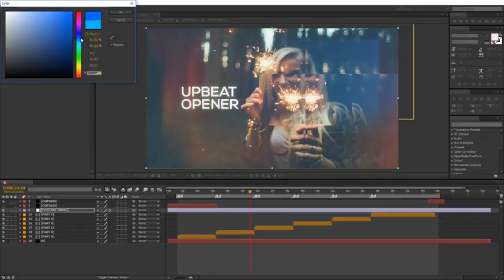Upbeat Opener | After Effects template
Created: 2 June 17
Universal Expressions: Yes
Length: 0:35
Resolution: 1920x1080
File Size: 130MB
Media Placeholders: 37
Text Placeholders: 38
Category: (openers)

Description: You can use this template for: demo reel, trailer, intro, promo, showreel, urban slideshow, sport event opener, GYM, fitness, NASCAR, box, parkour, motivation opener or any type of dinamic opener for your media. Also, you can combine this template with my other items and create: video album, adventure in interesting tour, design your elegant reel, simple quick slideshow, glitch slideshow, showreel, demo reel or any type of slideshow, opener, promo, intro, for your media. Design your own slideshow with parallax effect, vintage story, video for product launch, corporate presentation, product gallery, site presentation, retro style promotion, lovely opener, dynamic intro,...